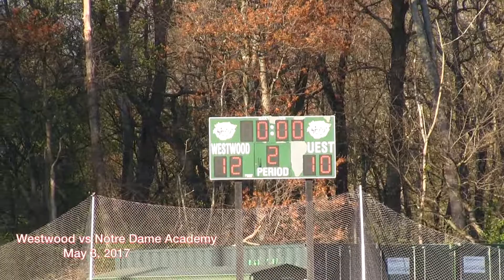WHS Girls Lacrosse vs Notre Dame Academy 5/3/17